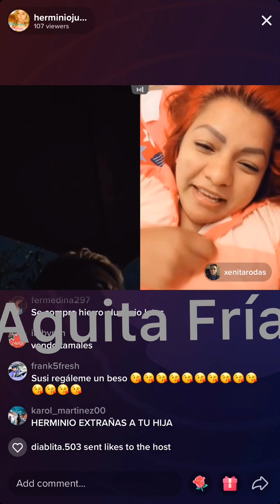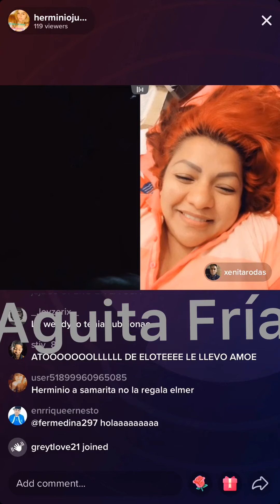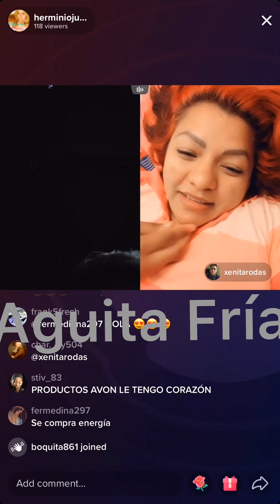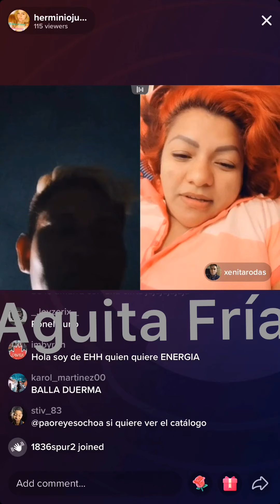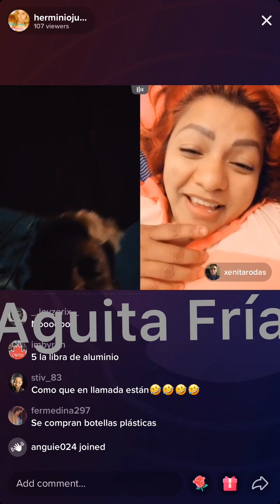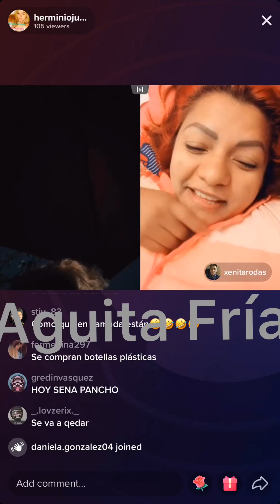Herminio Juárez dice si Wendy tejada le regala La Niña el la cría con su novia, la novia lo expone